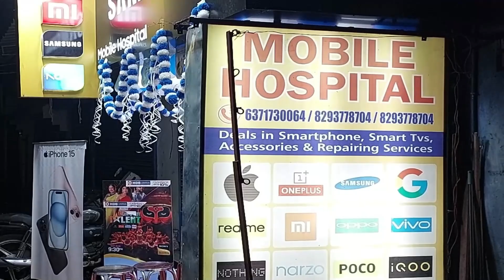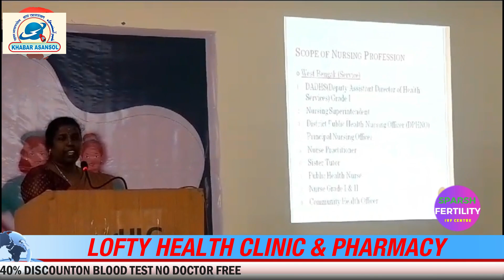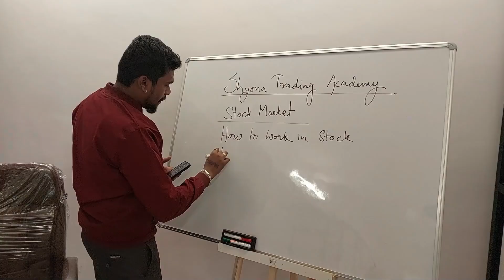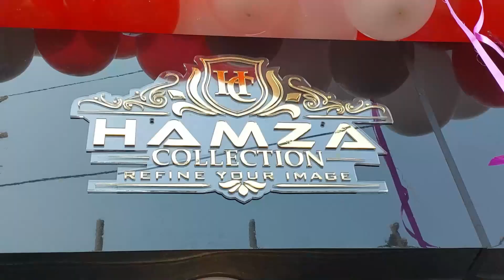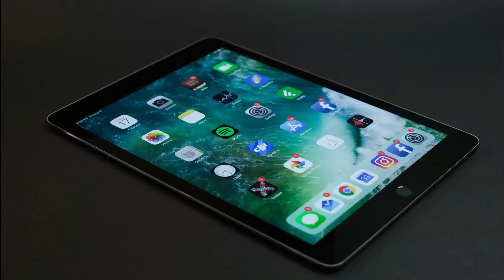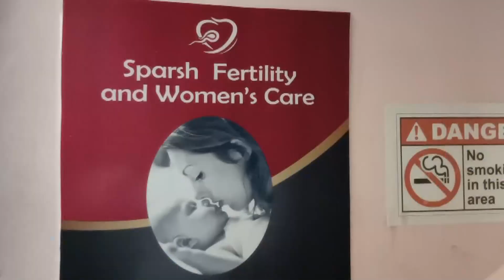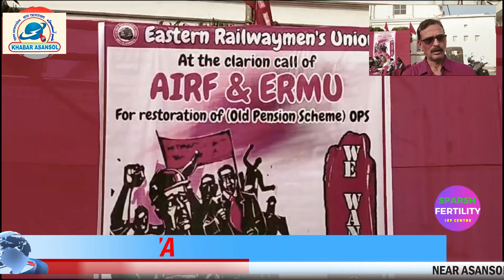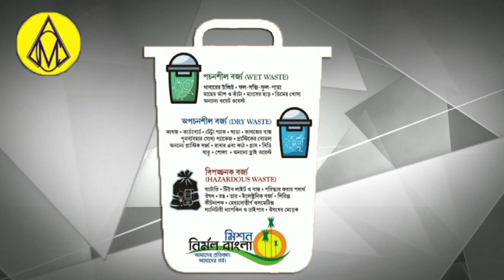HLG Institute Of Nursing & Paramedics! Safalta ! Raam Janmbhumi !Asansol Chamber Of Commerce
Smiley Foundation Ne Zaruratmand Bachon Ka Karaya Admission !
Rukmani Barnwal
Rafat Nasim
Saba Naaz
Afsana Perween
Barsha maji
Shilpi sen
Nishat Ahmed
Sweety Sah
Ajit Mondal
Sujit balmiki
Asansol ka samachar
Asansol update
Asansol Station
Asansol municipal corporation
Asansol Bazar
Asansol Rabindrabhawan
Asansol Live News
Khabar Asansol
Burnpur Market
Cofee House
Asansol Police
Asansol District Hospital
Asansol Hospital
Asansol Fire Brigade
Railpar News
Barabani Mews
Asansol TMC
Asansol Cpim
Asansol Congress
Asansol BJP
Asansol AIMIM
Cpim office
Congress party office
Hirapur Police
Kulti Police
Jamurya Police
Raniganj police
Sripur Police
Mohishila
Bustin Bazar
Hutton Road
Gorai Road
Nh2
Kalipahadi
Ningha
Rajabandh
Dhadka
Old station
Dipupara
Ismile
Budha
Rahalane
Chelidanga
Dhurubdangal
Karmidangal
Aradangal
Murgasole
Durgamandir
Ghagharburi
Newtown
Chhotadighari
Nematpur
Rahmatnagar
Naibasti
Rambandh
Shyambandh
Rangapara
Hussain nagar
Dihika
Damodar
Nehrupark
Lamyan park
Damodar
Riverside
Shristinagar
Shrostinagar
Kalyanpur
Jahangiri Mahalla
Quraishi Mohalla
Ok Road
Babu Talab
Sitla dangal
Kalla
Domuhani
Kalajharia
Hirapur
Dhemomen
Mithani
Chinakuri
Sitalpur
Sodepur
Dishergadh
Sail Isp
Kulti factory
Jamurya factory
Asansol ECL
Moloy ghatak
Bidhan Upadhyay
Jitendra Tiwari
Sohrab ali
Abhijit ghatak
Wasimul Haque
V Shivdasan Dasu
Lakhan Gurui
Agnimitra Paul
Hareram Singh
Tapash Banerjee
Ujjol chatterjee
Raju Ahelawalia
Ghulam sarwar
Amarnath Chatterjee
Jitu Singh
Sm mustafa
Shah Alam
Prasanjit puitandi
Asha Sharma
Fosbecci
Raniganj mazar
Barimaidan
Asansol Court
Asansol women Police
Hindi News
Urdu News
Bangla News
Hindi khabar
Urdu khabar
Bangla khabar
Maithan Dam
Kumarpur
Senraleigh Road
I Love Asansol
BC College
BB College
TDB College
Asansol Engeering College
Asansol Polytechnic
Dhadka Polytechnic
Sitarampur
Kulti College
Midwest Hospital
Centrum mall
Galaxy Mall
Reliance Market
Pantaloons
Bazarkolkata
Burnpur Hospital
Duburdih Chekpost
Ramkrishan Mission
Hlg Hospital
Lazeez hotel
Arsalan Biryani
City Montessory School
Mobile hospital
Hamza collection
Furnitue world
ICALS
Wings Infotech
Global wallpaper
Decor Wallpaper & Interior Decorator
Supreme Garments

Khabar Asansol
MEWS Studio
Dolly Lodge
Rabindranagar
Burnpur Road